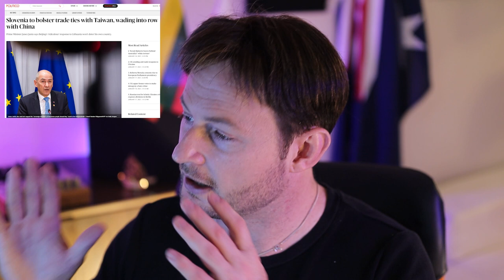Slovenia Backs Taiwan: Will Open Own Diplomatic Relations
Slovenia's Prime Minister Jansa Janez has vowed to open diplomatic trade offices with Taiwan, calling it an 'independent country' in an interview with Doordarshan in India.

This ends Lithuania's diplomatic isolation as it hitherto stood alone in Europe and China and incurring Beijing's escalating wrath.

Will Slovenia's move topple the dominos among EU nations? Or will this fizzle as China adapts and retaliates? Crispin provides an in-depth view on the calculations being made among the other EU member states.